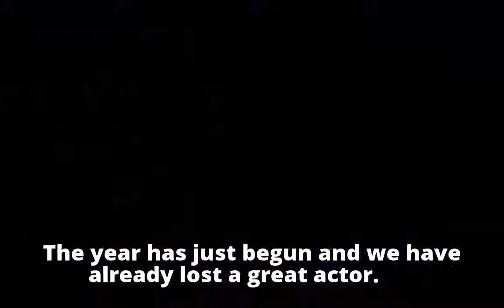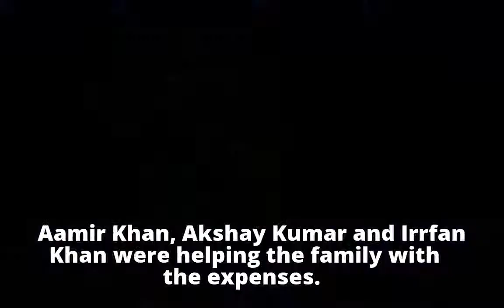Bollywood Loses Another Great Talent! ‘Lagaan’ Actor Shrivallabh Vyas Passes Away At 60